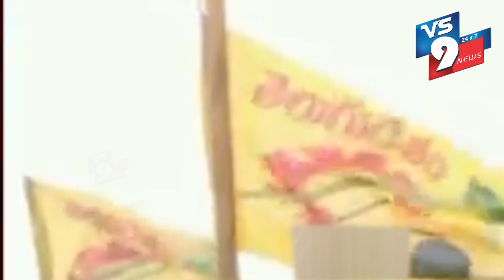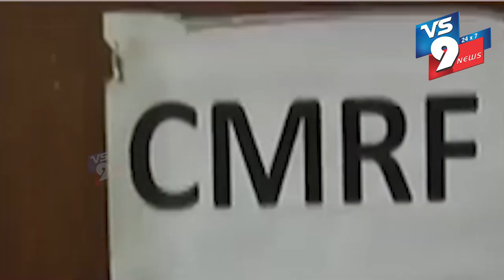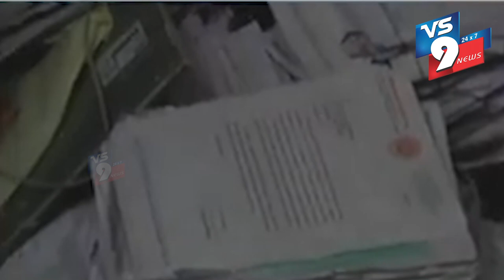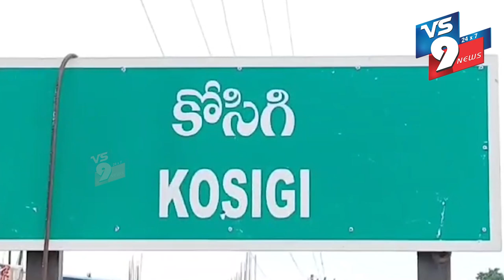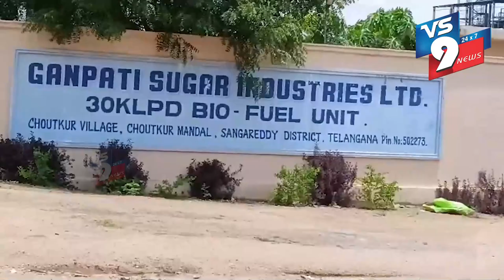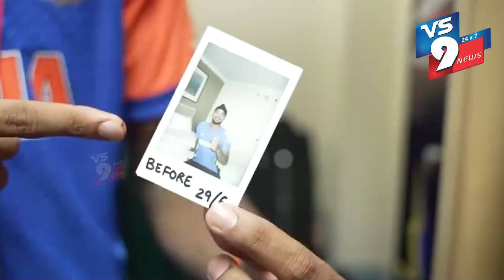NEWS BULLETIN || 03.07.2024 || VS9 NEWS